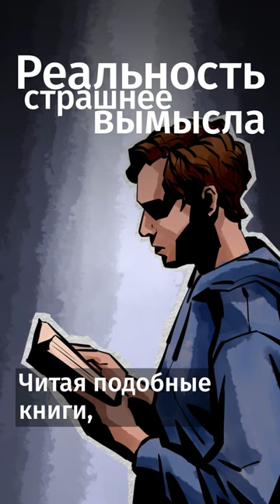Эти жуткие триллеры написанны на реальных событиях!Пугающие книги, основанные на реальных событиях.